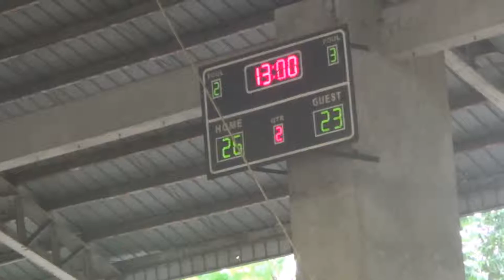DB Batch 2008 09 vs DB Batch 2014 2nd Quarter Don Bosco 2019